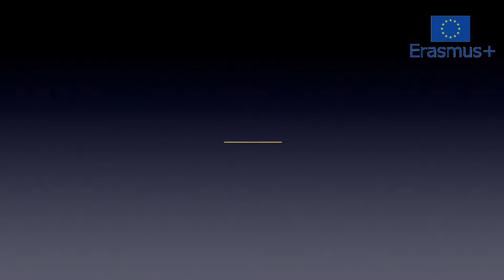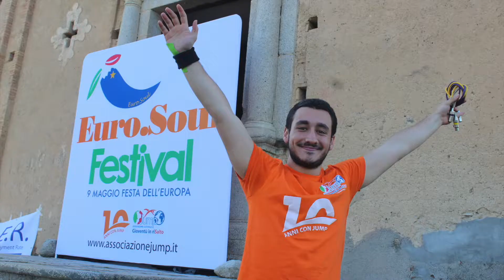LTT2 of the M.O.T.H.E.R. project in Badolato (10 May 2022)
The M.O.T.H.E.R. Social Economic Forum held in the fantastic village of Badolato (Calabria).